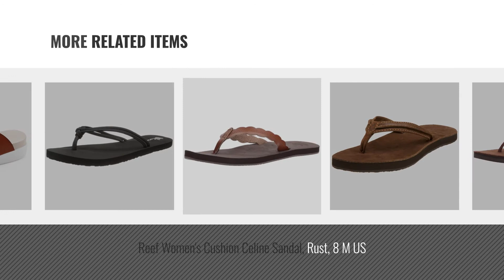Top 5 Flip Flops Leather Women [2018]: Reef Women's Voyage Sunset Flip Flop, Rust, 9 M US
Black Friday / Cyber Monday Reef Women's Voyage Sunset Flip Flop, Rust, 9 M US by Reef

Black Friday / Cyber Monday Reef Women's Leather Uptown Sandal, Cocoa, 7 M US by Reef

Black Friday / Cyber Monday Sanuk Women's Yoga Aurora Flip-Flop, Black, 08 M US by Sanuk

Black Friday / Cyber Monday Reef Women's Swing 2  Sandal,Tobacco,8 M US by Reef

Black Friday / Cyber Monday Roxy Women's Liza Sandal Flip-Flop, Tan/Brown, 9 M US by Roxy

Black Friday / Cyber Monday Reef Women's Cushion Celine Sandal, Rust, 8 M US by Reef

Black Friday / Cyber Monday Volcom Women's Forever and Ever Womens Sandal dress Sandal, black, 9 UK/9 W US by Volcom